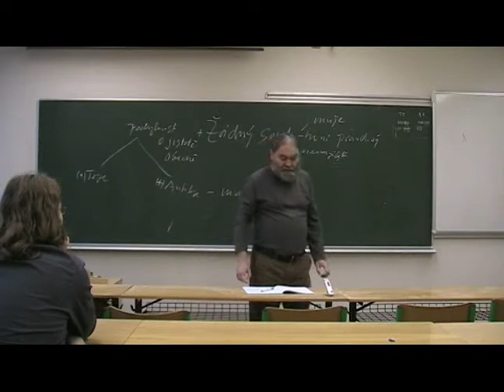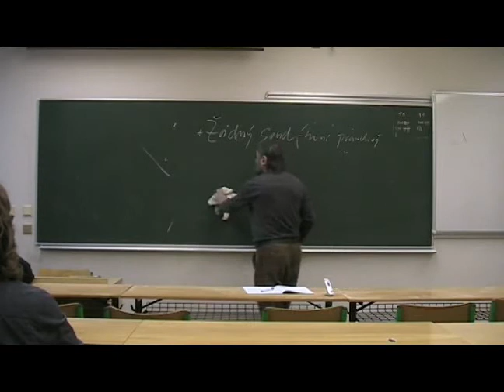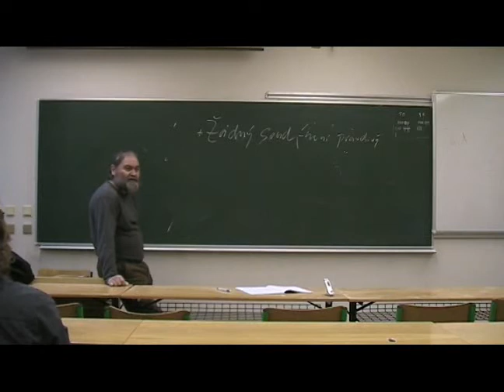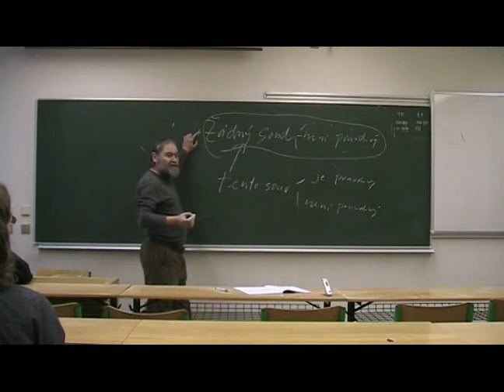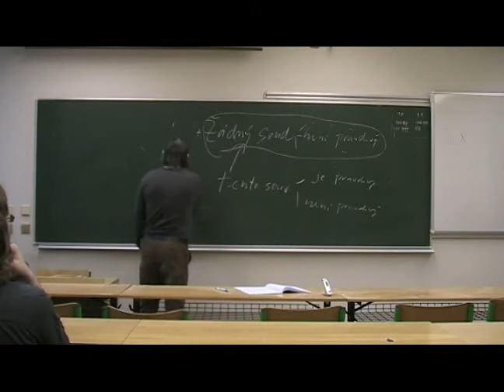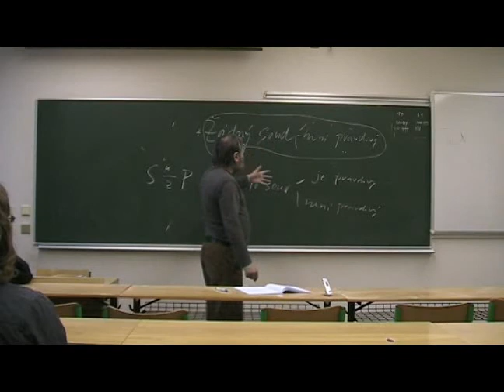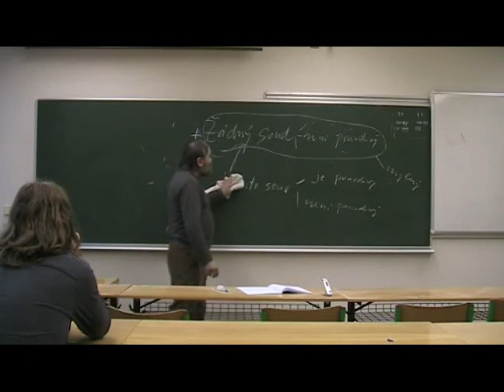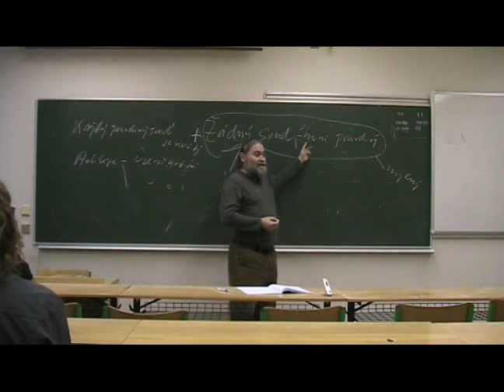047 Jiří Fuchs FILOSOFIE - VIII.3) Důkaz pravdy - 13 4 2011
VIII.3) Descartes a první jistota „cogito ergo sum", radikální skeptik jistoty poznání, vyvracení antiteze skeptika